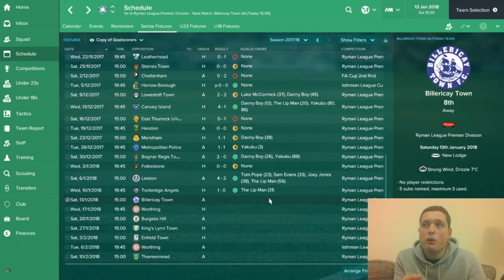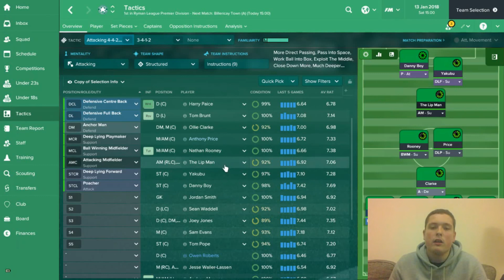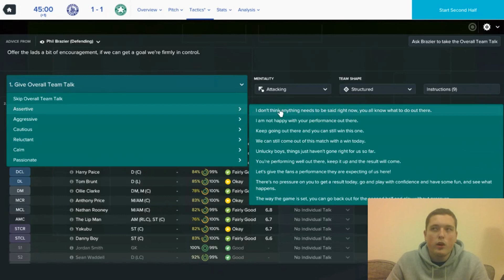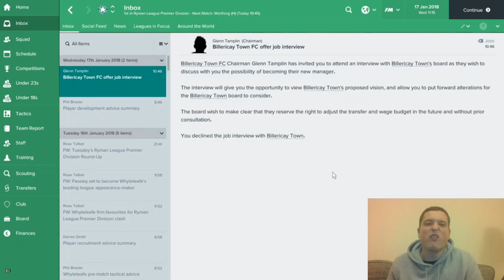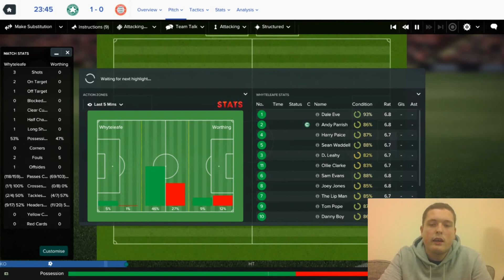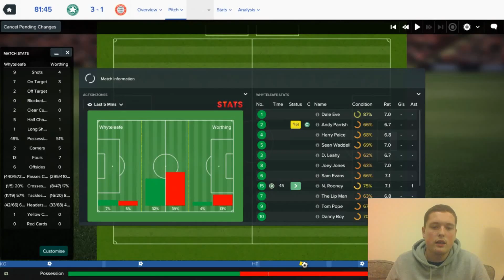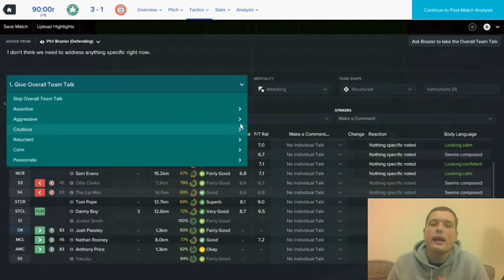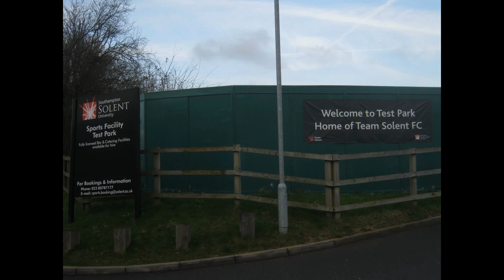FM 17- ROAD TO RANDOM- EPISODE 21- LEAGUE DOUBLE HEADER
It's time for Whyteleafe to focus back on the title race and it's a big double header against Billericay Town and Worthing.